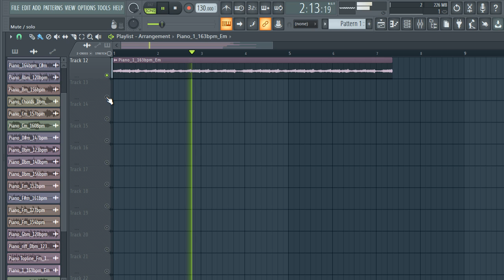ROYALTY FREE DOWNLOAD PIANO SAMPLE PACK / melody loops "Vol.18"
ROYALTY FREE DOWNLOAD PIANO SAMPLE PACK / melody loops "Vol.18" [Samples for Drill,Hip-Hop and Trap]

samples
samples free
samples music
free samples
bones samples,
drill piano
trap piano